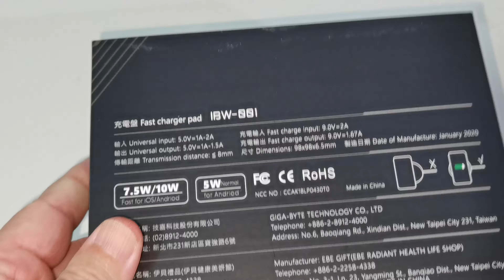Unboxing the AORUS wireless charger for smartphone